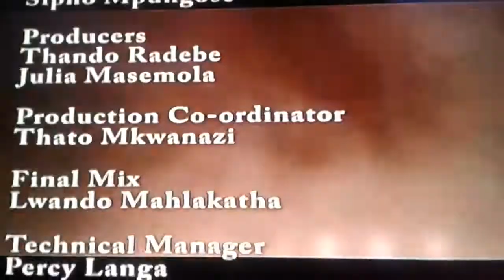Kopano Ke Matla- Mphe Motho